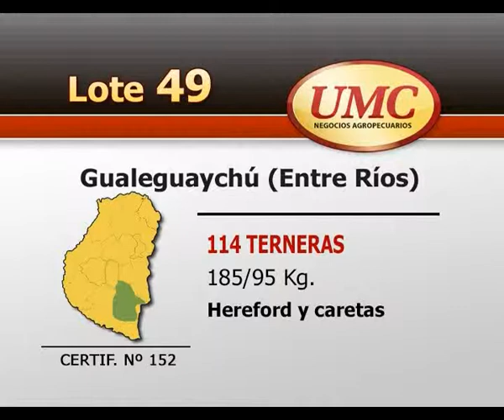UMC 02 12 14 LOTE 0049